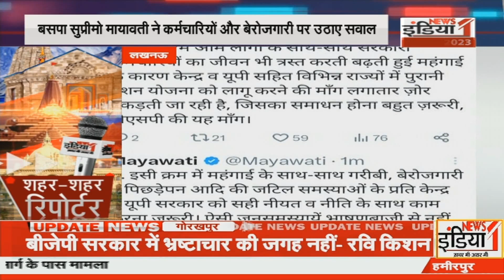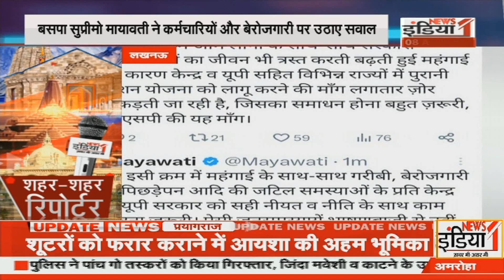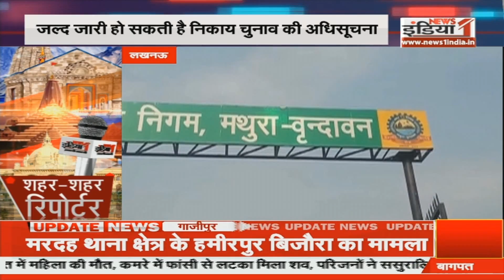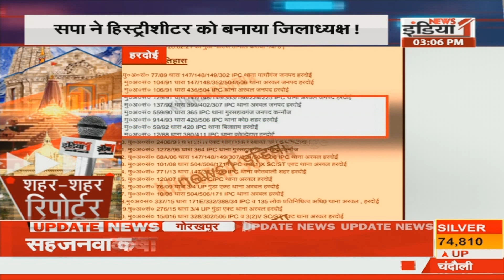शहर शहर रिपोर्टर ! देखिए सिर्फ News1India पर || UP News || Big Breaking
Airtel - 350,
Netvision - 219,
RCN - 403,
UCN-223
Alisha Digital- 285
HDS- 127

We are also available on:
MX Player
JIO TV